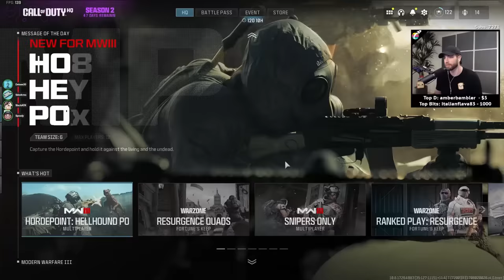Sydney Sweeney is fantastic! - Call of Duty MW3